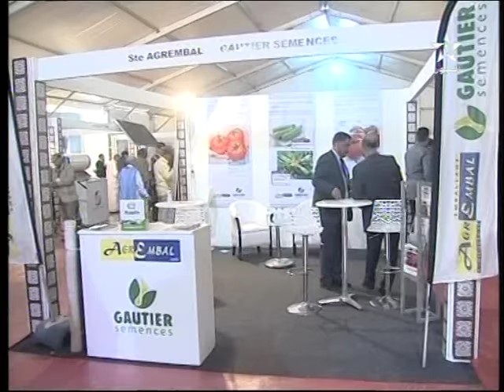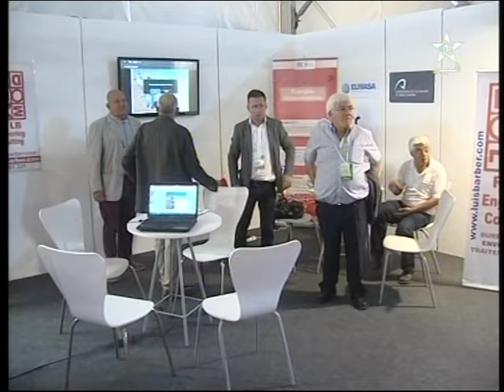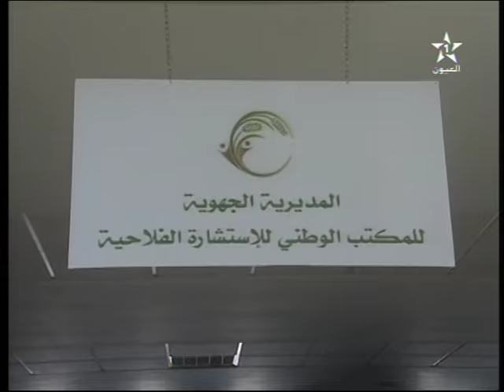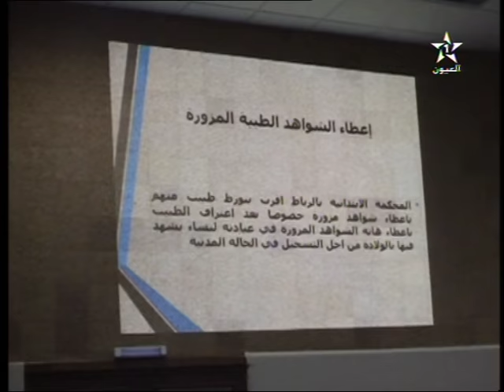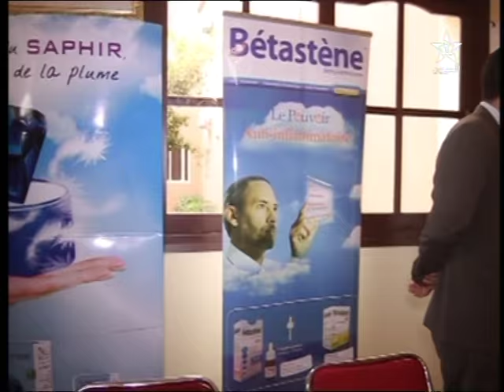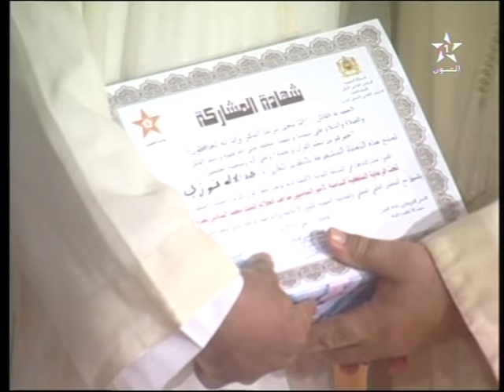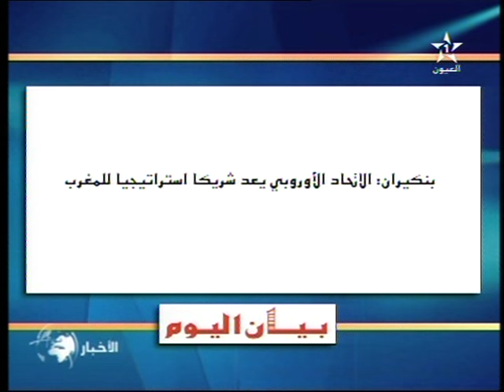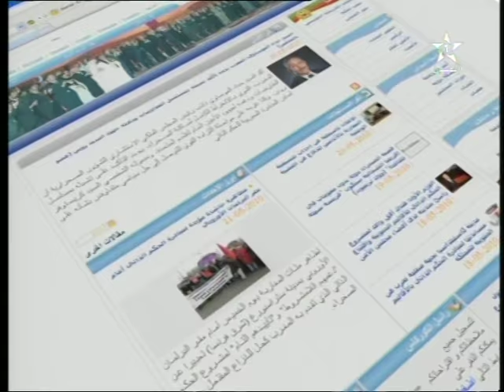نشرة الأخبار لقناة العيون ليوم 01/06/2016